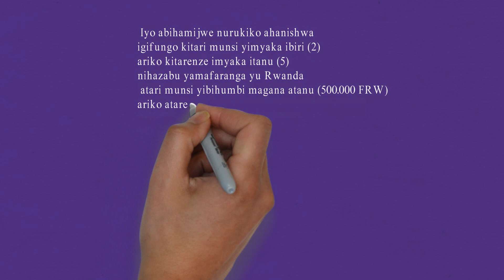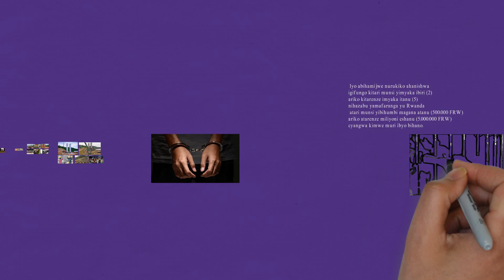IBYAHA N’IBIHANO BYEREKEYE IMIRIMO IBUJIJWE KU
How can we respect the human rights of very young children?
Umukoresha ku giti cye, ukoresheje umwana umwe mu mirimo ibujijwe ku mwana ivugwa mu ngingo ya gatandatu (6) y’iri tegeko,  rigenga Umurimo mu Rwanda )

 1º imirimo ihungabanya imiterere y’umubiri w’umwana;
 2º imirimo ikorerwa munsi y’ubutaka, munsi y’amazi, kandi harehare cyangwa hafunganye;
 3º imirimo ikoreshwa imashini n’ibikoresho bishobora kugira ingaruka mbi cyangwa isaba guterura no kwikorera umutwaro uremereye;
 4º imirimo ikorerwa ahantu hari ubushyuhe, ubukonje, urusaku, ibitigita n’ibindi byangiza ubuzima bw’umwana;
 5º imirimo ikorwa amasaha menshi, mu ijoro cyangwa ikorerwa ahantu hafunganye.
          aba akoze icyaha.
 Iyo abihamijwe n’urukiko ahanishwa igifungo kitari munsi y’imyaka ibiri (2) ariko kitarenze imyaka itanu (5) n’ihazabu y’amafaranga y’u Rwanda atari munsi y’ibihumbi magana atanu (500.000 FRW) ariko atarenze miliyoni eshanu (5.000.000 FRW) cyangwa kimwe muri ibyo bihano. rwandatodayhope
FOCUS SPORT
rwandatodayhope2729
rubuyetv4808
FLASHTVRWANDA
eugeneuwimana4788
TV1Rwanda
theservicerwanda
isangotv
royaltvofficial893
ibabatv247
dushimecomedy
JNepoUbuzimaTV
UrumuriWomen
bbfmumwezi2351
niyigenajanvier1985
hamberehisi5588
yongwetvofficial
RwandanTVRBAHafiYawe
The Culture and History of Rwanda
The main purpose of this documentary is to inform and educate.

BUZIMA BWIZA, AMAHITAMO YANJYE/A Healt

Umurenge wa Gashora Umurenge wa JuruUmurenge wa KamabuyeUmurenge wa
Umurenge wa mbyoUmurenge wa MayangeUmurenge wa MusenyiUmurenge wa
Umurenge wa NgerukaUmurenge wa NyamataUmurenge wa NyarugengeUmurenge wa
Umurenge wa RuhuhaUmurenge wa RweruUmurenge wa